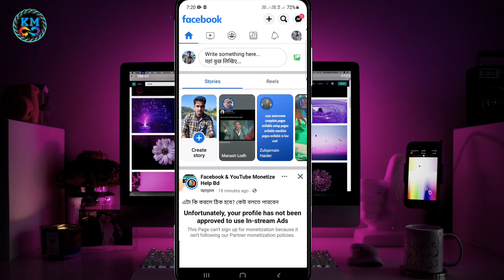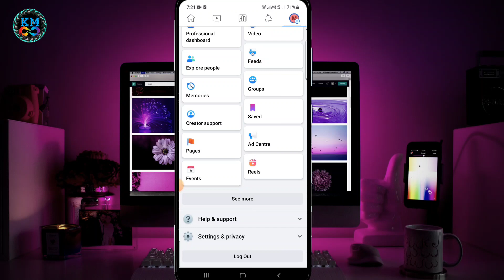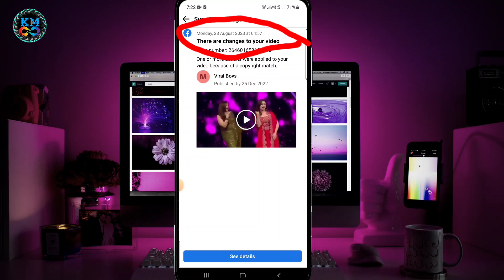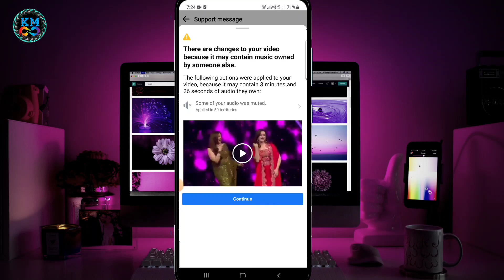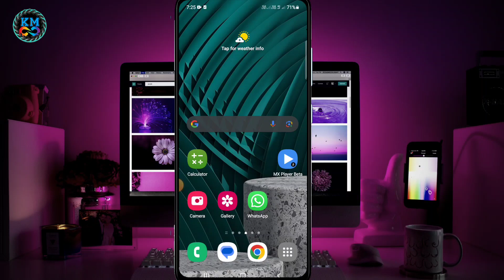Facebook gives Copyright Strike on Deleted Videos 🙆|😱 Facebook New Update 2023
2023 Facebook Copyright Strike Update 🚀 | Unveiling the Mystery of Deleted Video Strikes
In today's video, we're diving deep into the world of Facebook's 2023 copyright strike update, which has sent Shockwaves through the online community. We'll unravel the intriguing story behind copyright strikes on deleted videos, and you won't want to miss this.

👍 If you find this video informative, don't forget to hit the like button, share it with your friends and colleagues, and subscribe for more updates on social media trends, strategies, and updates!

📌 Timestamps:
0:00 - Introduction
1:15 - Overview of Facebook's 2023 Monetization Update
4:30 - Copyright Content Policies Explained
6:45 - Strategies for Success in the New Era